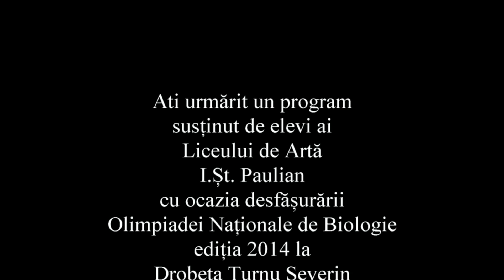Liceul de Arta I St Paulian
Romania: Olimpiada Nationala de Biologie 2014-Concertul Liceului de Arta I. St. Paulian, Drobeta Turnu Severin